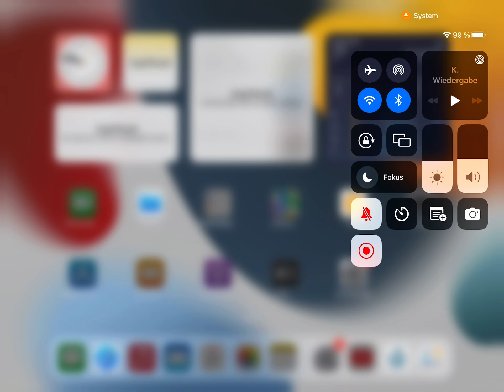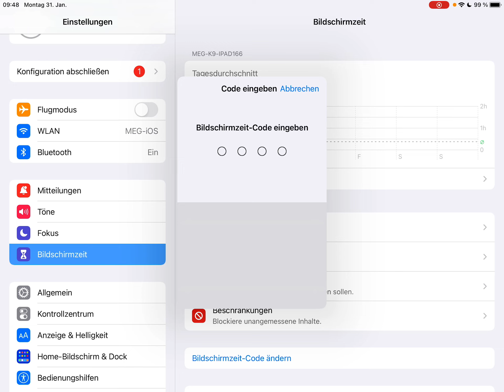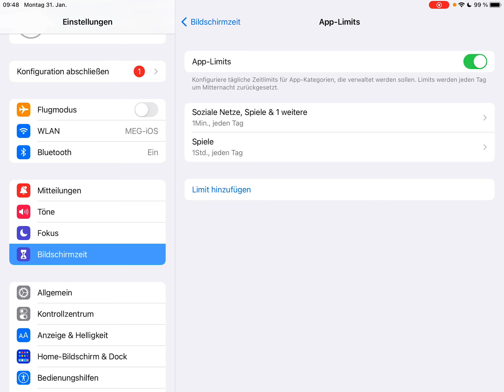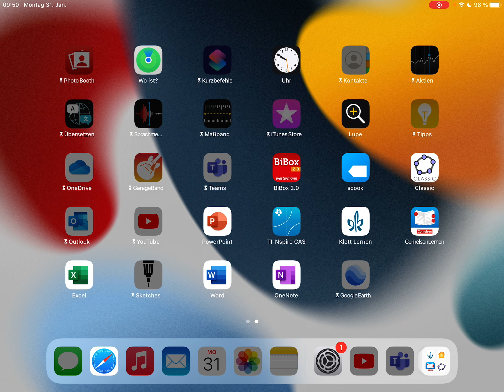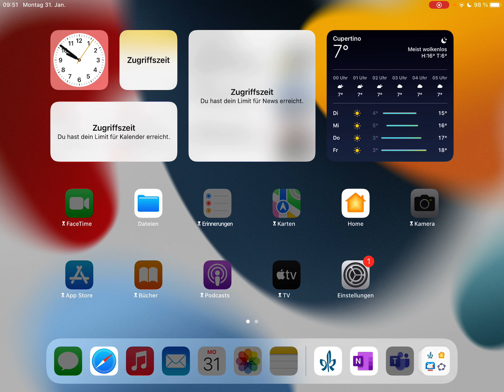iPad Elternkontrolle - ungestört Hausaufgaben erledigen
In diesem Video zeige ich, wie Sie Apps für einen Zeitraum verbieten können, damit Ihr Kind ungestört Hausaufgaben erledigen kann.